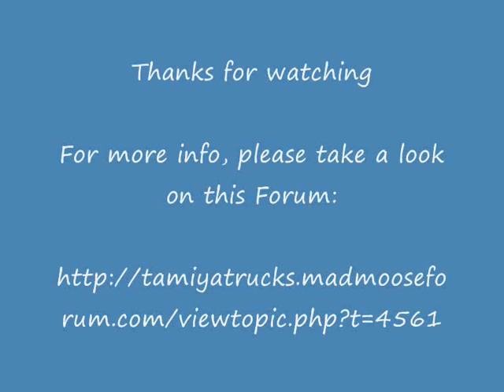RC LowLoader/Trailer steering axle servo-controller - Part-2